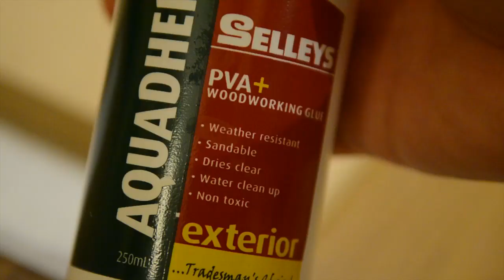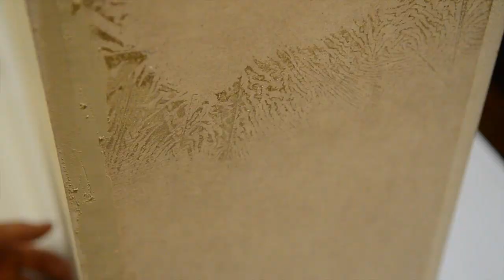LSK Home Theatre Build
The build process for an LSK TL6 transmission line floorstanding speaker and a 5.1 DIY home theatre refit from start to finish.